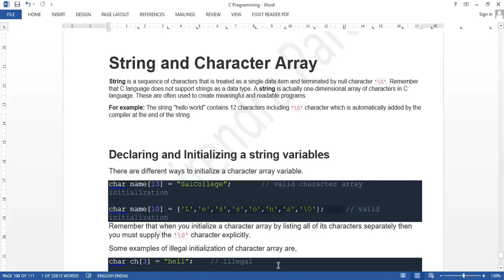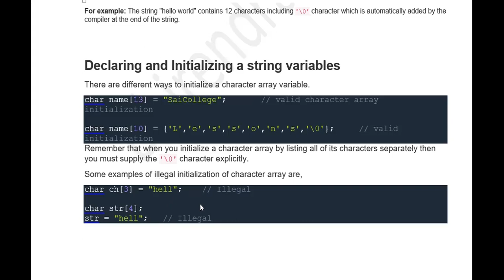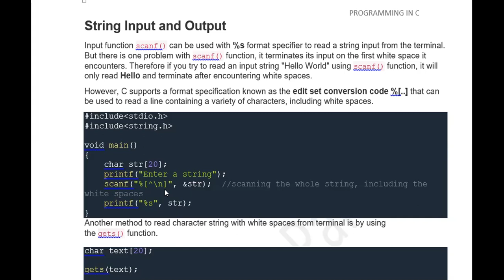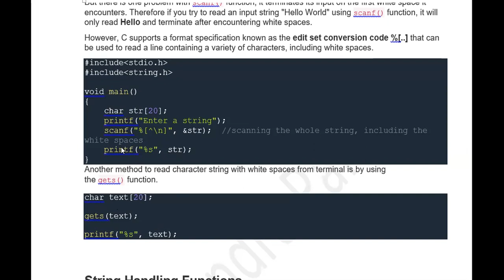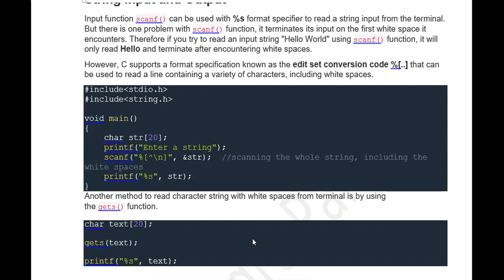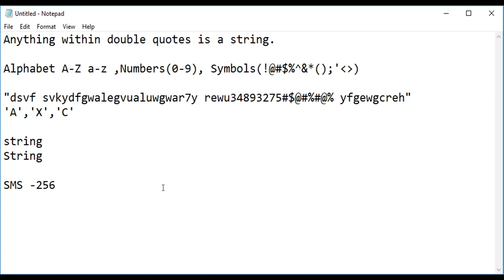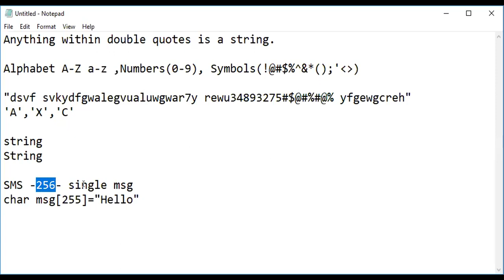02 JAN 2021 STRING AND CHARACTER ARRAY IN C